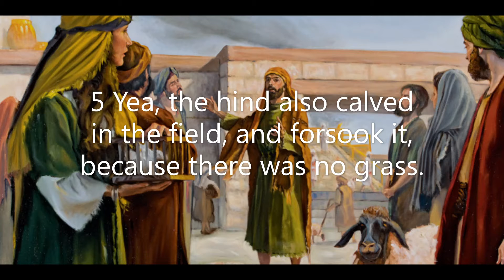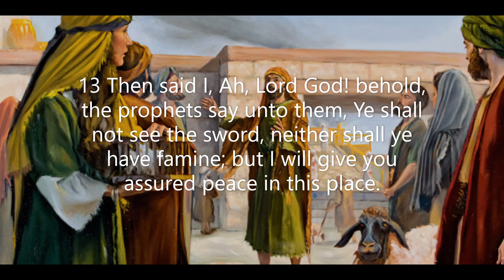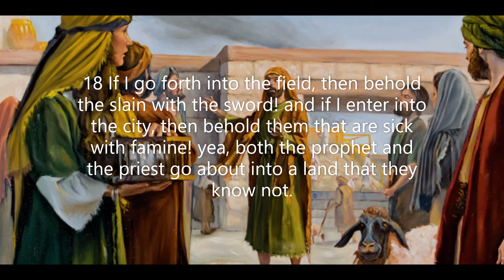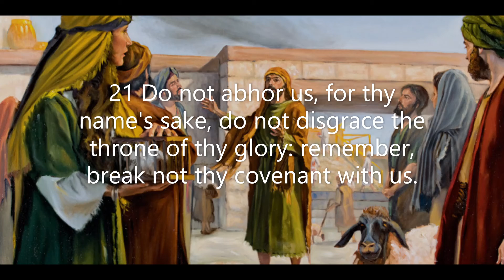Jeremiah Chapter 14: No water and no rain (KJV)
The book of Jeremiah has the second largest number of chapters in the Bible, surpassed only by the Psalms. The prophet Jeremiah provides a special insight into his personal calling early in the book. The true test of a genuine prophet was proven repeatedly during Jeremiah's lifetime as many of his prophecies became reality. Once again, there is proof in me text of the miracle of prophecy as God revealed to Jeremiah the outcome of future events.
 Because of his prophetic words of judgement on various wicked kings, false prophets, and failing nations, the prophet endured great hardship and suffering. His words foretelling judgment on those who broke the law of God were not void of emotion. Rather, Jeremiah is known as the weeping prophet. You will know that his heart was broken because of the backsliding and unfaithfulness of the Lord's people.
 The hope in Jeremiah's prophetic words is his mention of a new covenant that would be fulfilled in the life of Jesus Christ through the shedding of His blood for the remission of our sins. The new covenant spoke of the restoration of God's people. The messianic prophecy and the fulfillment of that prophetic word through the sacrifice of Jesus is great evidence of the miracle of salvation. That miracle comes as a result of putting one's faith in the life, death, and resurrection of the Lord Jesus Christ.